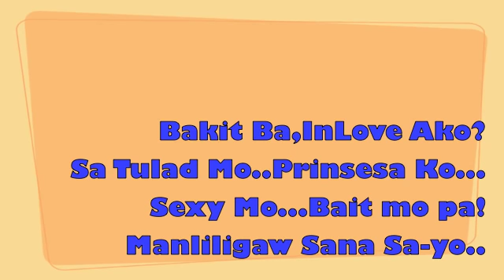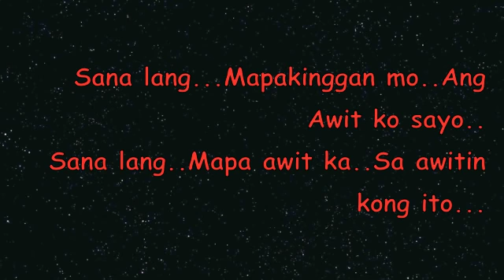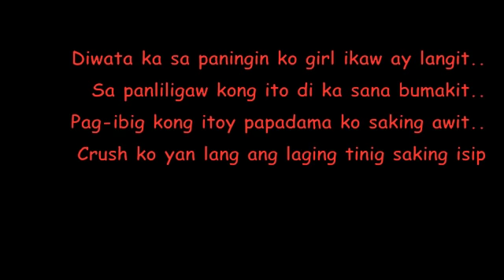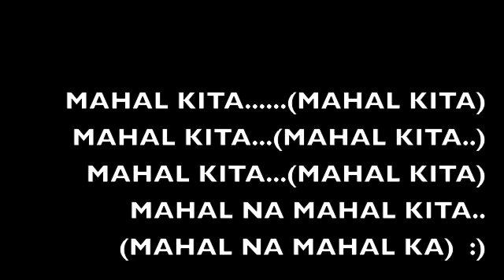MAKAGAGO AND OJ SERRANO - PRINSESA KO (DRUMS BY.MADFLOWMUSIC)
Ito ay isang Original na Composisyon mula kay Makagago At Oj Serrano, Mula sa Lyrics hanggang sa Melodia ng kanta. ang BackGround Guitar instrumental ay hatid ng Kapatid kong si Oj Serrano. at ang Drums and bass ay hatid nmn ng Young Producer ko na si Roberto O. Bello ng MadflowMusic.
1 love GFV.